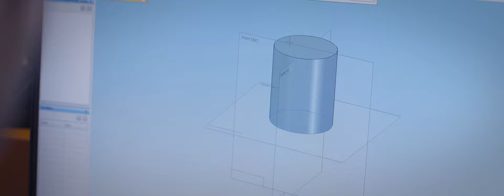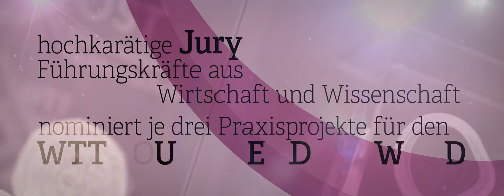Was sind Praxisprojekte und wer ist die Jury 2021